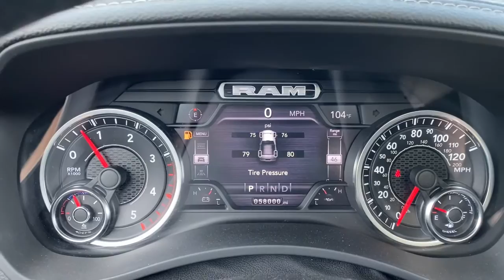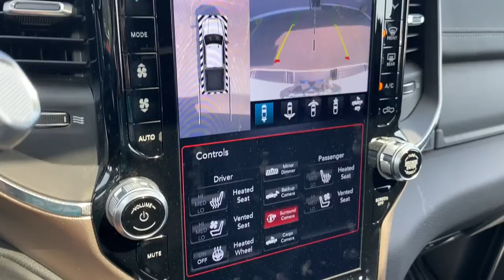2019 Ram 3500 Brighton, Novi, Howell, Wixom, Pickney, MI A18215A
Bright White Clearcoat Used 2019 Ram 3500 available in Brighton, Michigan at Brighton Chrysler. Servicing the Novi, Howell, Wixom, Pickney, MI area.

Brighton Chrysler
9827 E Grand River Ave

Located At Champion Chrysler Jeep Dodge Ram Of Brighton, MI And Available At All 7 Champion Auto Group Locations! The next step? Give us a call to confirm availability and schedule a hassle free test drive! While every reasonable effort is made to ensure the accuracy of this information, we are not responsible for any errors or omissions contained on these pages. Tax, title, license, doc, CVR and reconditioning not included in advertised price. See dealer for details. CARFAX One-Owner. Clean CARFAX.2019 Ram 3500 Laramie Bright White Clearcoat 4WD 6.7L I6 Aisin 6-Speed Automatic
BRIGHT WHITE CLEARCOAT,BLACK  LEATHER TRIMMED BUCKET SEATS  -inc: Bucket Seats  Power 2-Way Passenger Lumbar Adjust  Ventilated Front Seats  Heated Second Row Seats  Radio/Driver Seat/Mirrors/Pedals Memory  Power 2-Way Driver Lumbar Adjust  Full Length Upgraded Floor Console,MONOTONE PAINT  -inc: Headlamp filler panels and door handles are black when special paint ordered (PX8  P68  P12  P71  P61  P81  PYB  P73  P06  P64  PGC  PB8  P74  P72  P62  P69  PL1  PGW  P63),TRANSMISSION: 6-SPEED AUTOMATIC AISIN AS69RC HD  -inc: 12.0 Single Rear Wheel Axle  Transmission Oil Cooler  Chrome Accent Shift Knob,SPORT APPEARANCE PACKAGE  -inc: Body Color Grille Surround  Black Interior Accents  Sport Decal  Body Color Door Handles  Painted Front Bumper  Painted Rear Bumper,POWER SUNROOF,BLIND SPOT & CROSS PATH DETECTION  -inc: Power Chrome Tow Mirrors w/Convex Spotter & Memory  Mirror-Mounted Aux Reverse Lamps  Exterior Mirrors w/Memory  Power Adjustable Convex Aux Mirrors,TOWING TECHNOLOGY GROUP  -inc: CTR Stop Lamp w/Cargo View Camera  Mirror-Mounted Aux Reverse Lamps  Surround View Camera System  Exterior Mirrors w/Memory  Power Chrome Tow Mirrors w/Convex Spotter & Memory  Trailer Reverse Guidance  Power Adjustable Convex Aux Mirrors,ENGINE: 6.7L I6 CUMMINS HD TURBO DIESEL  -inc: Selective Catalytic Reduction (Urea)  Dual 730 Amp Maintenance Free Batteries  Cummins Turbo Diesel Badge  Heavy Duty Engine Cooling  Supplemental Heater  RAM Active Air  220 Amp Alternator  GVWR: 11 800 lbs  Current Generation Engine Controller  Diesel Exhaust Brake  Capless Fuel Fill w/o Discriminator,SPRAY IN BEDLINER,LED BED LIGHTING,3.73 AXLE RATIO  (STD),WHEELS: 20 X 8.0 PAINTED ALUMINUM W/CHROME INSERTS  -inc: Tires: LT285/60R20E OWL On/Off Road,LARAMIE LEVEL 2 EQUIPMENT GROUP  -inc: SiriusXM Traffic Plus  Blind Spot & Cross Path Detection  Power Chrome Tow Mirrors w/Convex Spotter & Memory  Mirror-Mounted Aux Reverse Lamps  Exterior Mirrors w/Memory  Power Adjustable Convex Aux Mirrors  Rain Sensitive Windshield Wipers  Power Adjustable Pedals w/Memory  For Details Visit DriveUconnect.com  Radio: Uconnect 4C Nav w/8.4 Display  Selectable Tire Fill Alert  5-Year SiriusXM Travel Link Service  GPS Navigation  5-Year SiriusXM Traffic Service  Media Hub w/2 Charge Only USBs  Heated Second Row Seats  Foam Bottle Insert (Door Trim Panel)  Disassociated Touchscreen Display  HD Radio  Ramcharger Wireless Charging Pad  1-Year SiriusXM Guardian Trial  SiriusXM Travel Link  Ventilated Front Seats  Remote Tailgate Release  17 Speaker High Performance Audio  Auto High Beam Headlamp Control  Single Disc Remote CD Player  2nd Row In Floor Storage Bins  Radio/Driver Seat/Mirrors/Pedals Memory,DUAL ALTERNATORS RATED AT 440 AMPS  -inc: 220 Amp Alternator,FRONT & REAR RUBBER FLOOR MATS,CLEARANCE LAMPS,GVWR: 11 800 LBS,I/P MOUNTED AUXILIARY SWITCHES,5TH WHEEL/GOOSENECK TOWING PREP GROUP,220 AMP ALTERNATOR,CTR STOP LAMP W/CARGO VIEW CAMERA,QUICK ORDER PACKAGE 21H LARAMIE  -inc: Engine: 6.7L I6 Cummins HD Turbo Diesel  Transmission: 6-Speed Automatic Aisin AS69RC HD,TIRES: LT285/60R20E OWL ON/OFF ROAD,BED UTILITY GROUP  -inc: Spray In Bedliner  LED Bed Lighting  Deployable Bed Step,ENGINE BLOCK HEATER,RADIO: UCONNECT 12.0 W/NAVIGATION  -inc: Selectable Tire Fill Alert  12 Touchscreen Display  SiriusXM w/360L,SINGLE DISC REMOTE CD PLAYER,SAFETY GROUP  -inc: Adaptive Cruise Control w/Stop  Full Speed Forward Collision Warning Plus,COLD WEATHER GROUP  -inc: Engine Block Heater  Winter Front Grille Cover,Four Wheel Drive,Tow Hitch,Power Steering,ABS,4-Wheel Disc Brakes,Brake Assist,Locking/Limited Slip Differential,Aluminum Wheels,Conventional Spare Tire,Tow Hooks,Heated Mirrors,Power Mirror(s),Integrated Turn Signal Mirrors,Power F